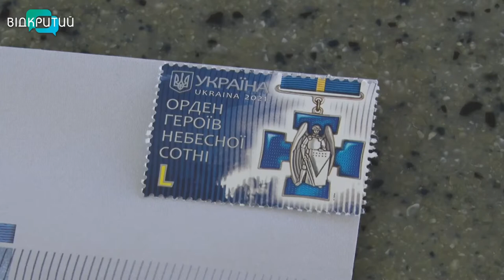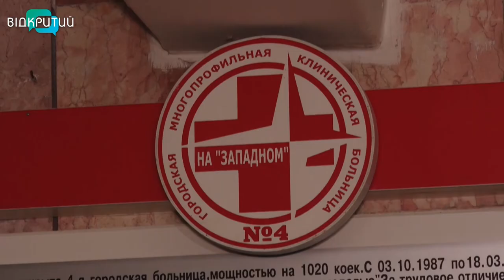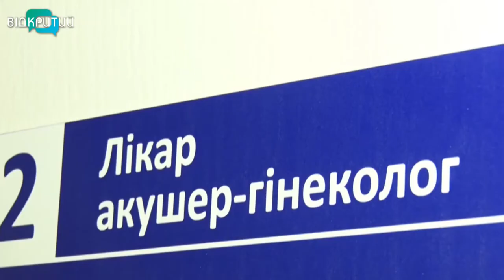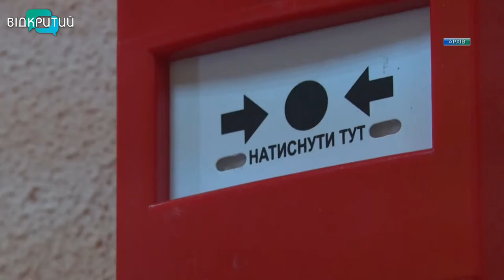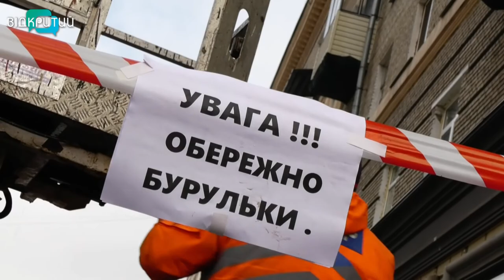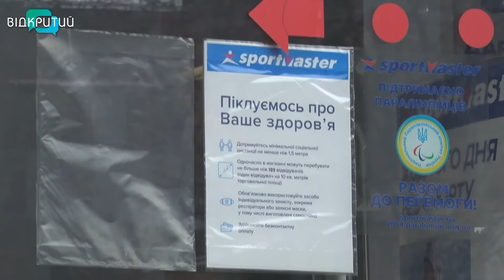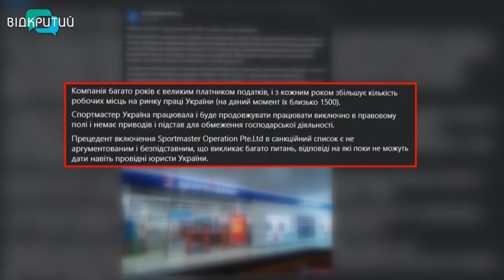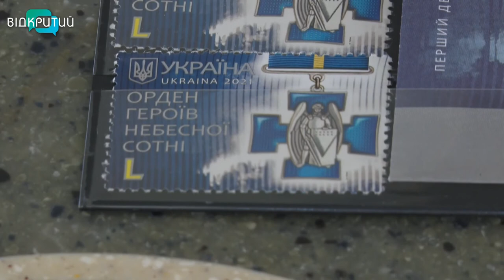Новини OPEN NEWS від 23 лютого 2021 року 18:15